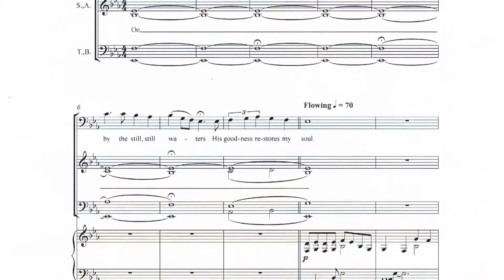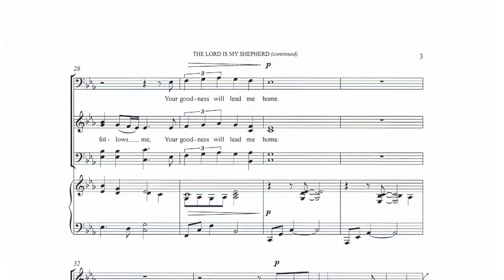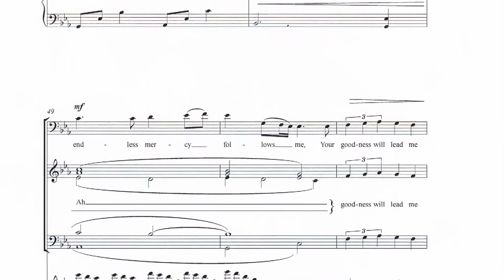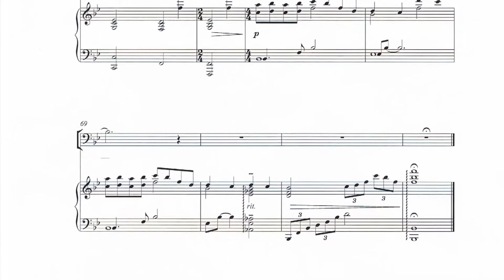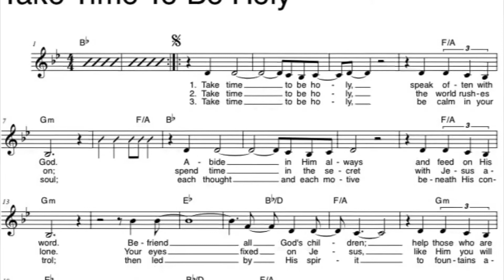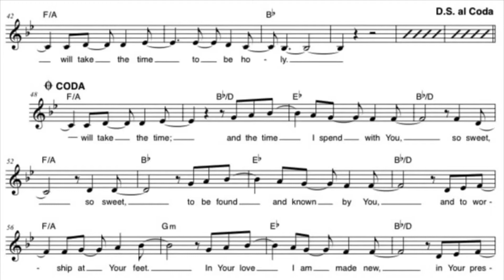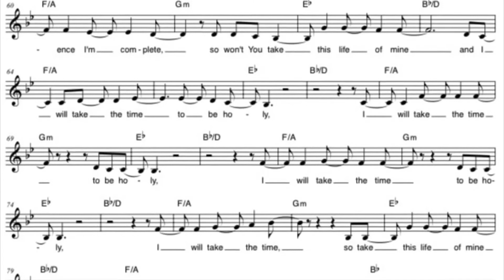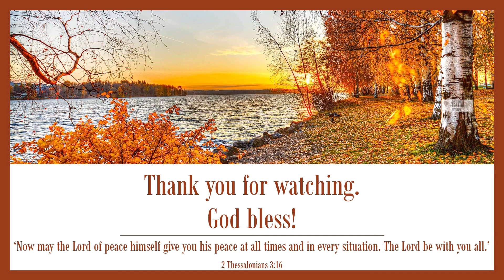Moments of Music & Reflection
Relax ● Reflect ● Worship
Featuring a selection of solos and songs from '...at the Piano' and 'The Songwriters' Circle'.

GAZ ROSE
I'm in His Hands

ROB MOYE & THE INTERNATIONAL STAFF SONGSTERS
The Lord's my Shepherd (Arr. NIK KING)